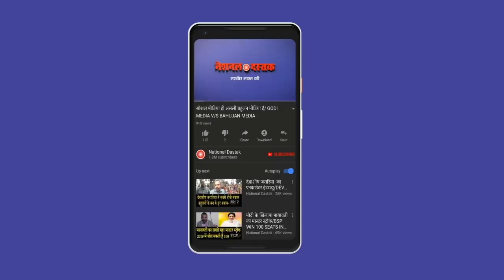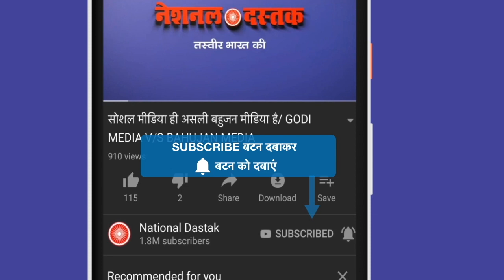सरकार-किसान के बीच क्या हुआ/RAKESH TIKAIT ON MEETING